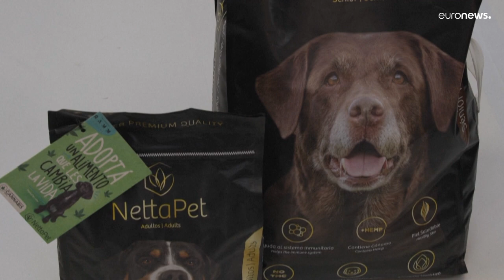Уругвай: ставка на коноплю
ExpoCannabis в Монтевидео